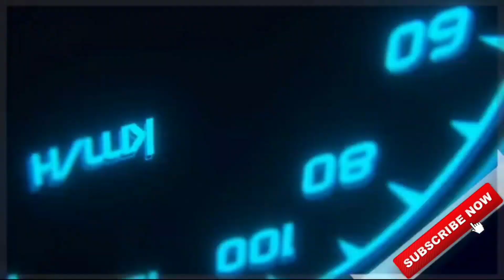Download ZED CAPELLA XPLOAD TOURIST BUS MOD For Bus Simulator Indonesia|BUSSID V3.5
🔴MOD LINK:-

🔴TRAFFIC MOD:-

CREDITS:-

⚠No Promotions of any other channel🚫

🎮About Game:-

Whats new!

-New Smart Traffic AI System
- New Scenes (Yogyakarta, Klaten & Magelang)
- Strobed turn signals
- Improved wet road reflections

Below are some of Bus Simulator Indonesia top features:

- Indonesian Buses .
- Leaderboard.